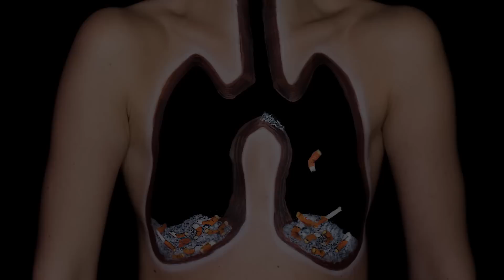HUMAN ASHTRAY bodypainting illusion